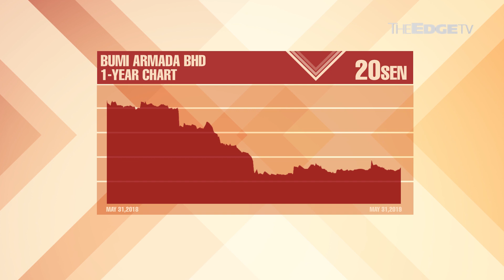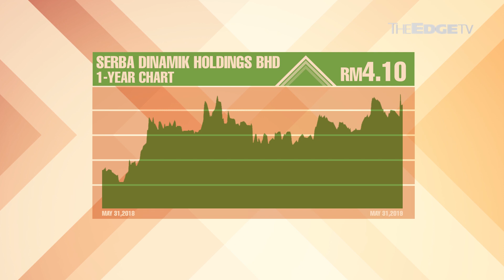FRIDAY TAKEAWAY: Is Bumi Armada out of rough seas?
In this week’s This or That, we compare Bumi Armada’s better numbers and Serba Dinamik’s record earnings.